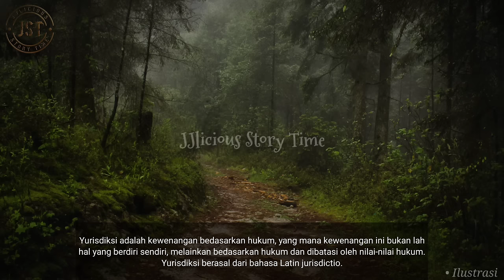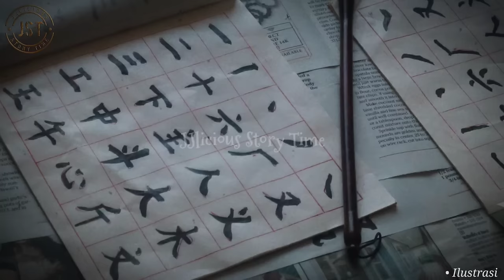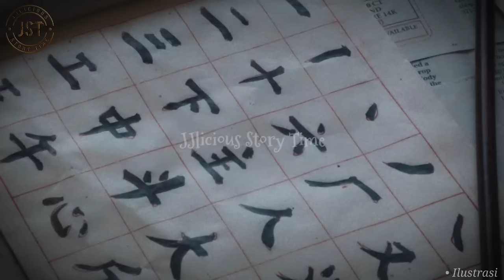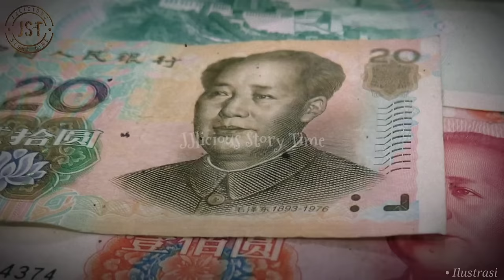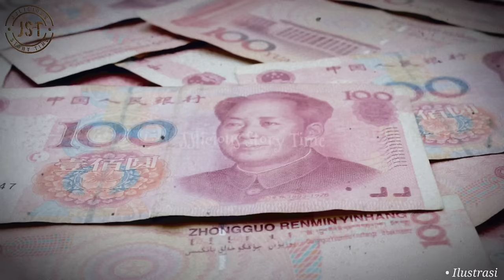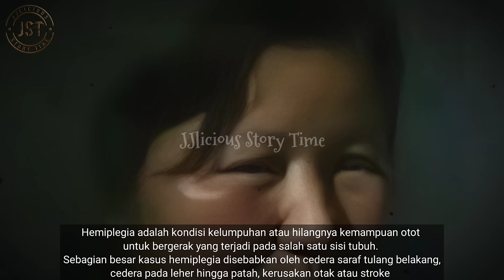JST71 | KARMA IS REAL | KARMA ITU NYATA & TIDAK PERNAH SALAH ALAMAT | KISAH NYATA KASUS PENG HONGJU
Saat itu, di banyak tempat terutama di daerah pedesaan terpencil, gagasan untuk memilih anak laki-laki daripada anak perempuan masih sangat kental. Di tambah dengan adanya kebijakan pemerintah yang mengharuskan satu keluarga hanya diizinkan memiliki satu anak saja, sehingga banyak keluarga yang takut dikenakan denda dan lebih memilih untuk membu*ng dan menju*lnya.
Selain itu, diakibatkan kemiskinan yang melanda sebagian besar penduduk desa yang berada di daerah terpencil pada saat itu, membuat para pria miskin sangat susah untuk mendapatkan pasangan hidup, sehingga muncullah bisnis memb*li istri.
Inilah yang menjadi peluang bisnis yang sangat menguntungkan untuk pasangan suami istri dan kelompoknya tersebut.
Desa terpencil yang sangat sulit dicapai sehingga menyebabkan kurangnya pengawasan pada saat itu ditambah dengan masalah belum adanya kamera pengawas dan internet seperti saat ini, semakin mempersulit pihak kepolisian dalam menangani kasus mereka.
Inilah cerita tentang keserakahan sepasang suami istri yang tega berbuat kejahatan dengan menghancurkan kebahagiaan keluarga orang lain.